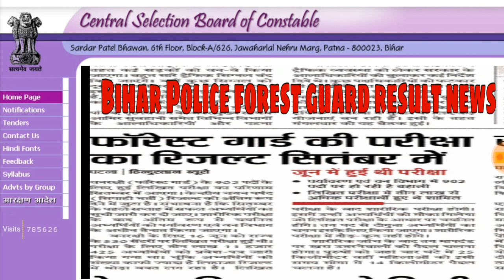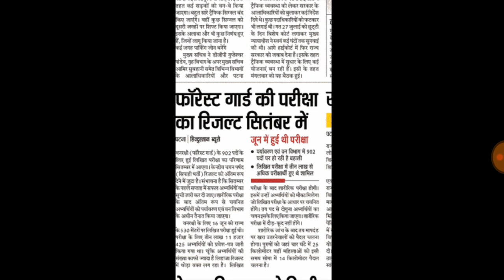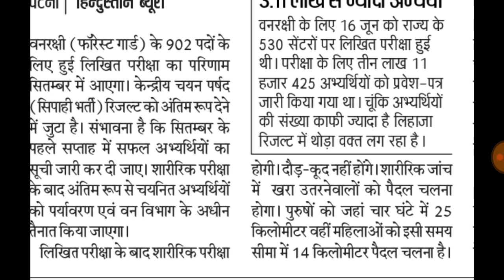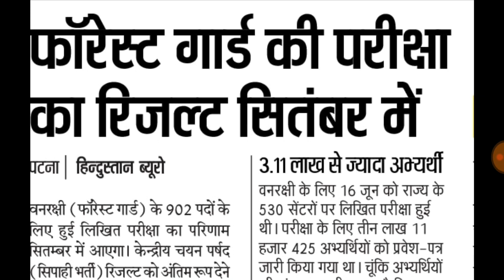Bihar Police forest guard result news 2019,bihar police forest guard result confirm